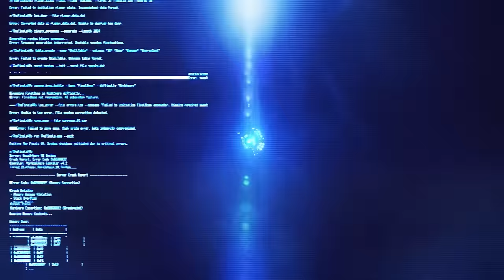ธนูสู้ปืน !! | THE FINALS SS3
0:00 intro
1:18 Gameplay